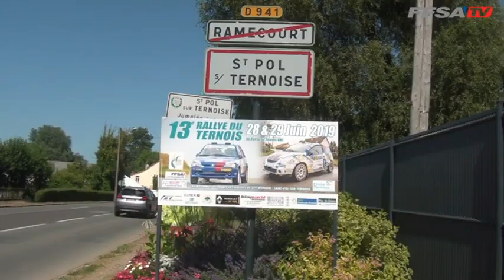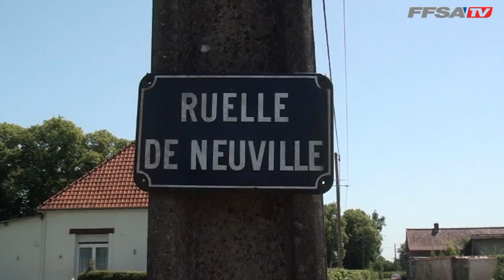Rallye du Ternois 2019 - David Salanon s'impose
Revivez le 13e Rallye national du Ternois, organisé les 28 et 29 juin 2019 par l’ASA Circuit de Croix-en-Ternois dans la Ligue du Sport Automobile des Hauts-de-France !

Hashtag